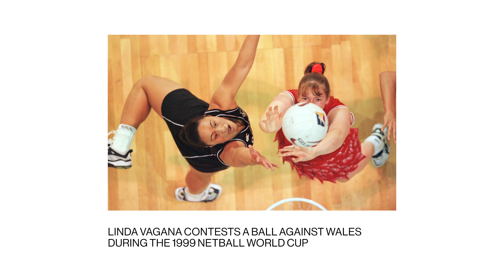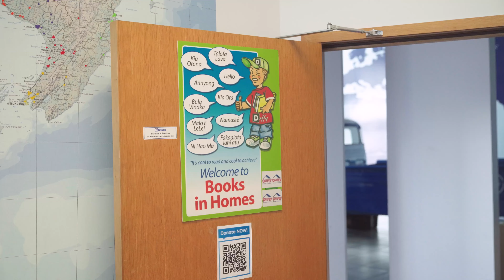Linda Vagana | Where is she now?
She was one of the most feared Silver Ferns defenders, but with the biggest heart. Linda Vagana talks to Suzanne McFadden about her netball career with two countries and getting more Kiwi kids reading.

Chapters:
00:00 Introduction
00:19 Why did you choose netball?
00:52 How was the move to the Silver Ferns?
02:04 What motivated you to play?
03:23 Favourite memory from your playing career?
04:33 Why did you decide to work with Duffy Books?